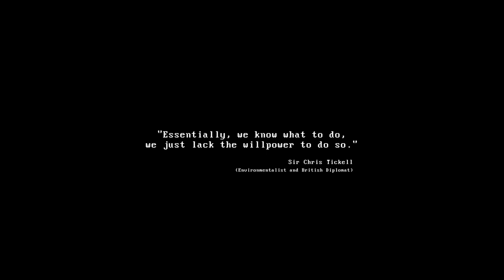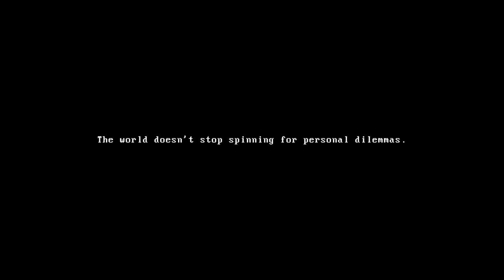A Deadman's Diary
Credits:

Cecy - Programmer, Artist

Francisco - Narrative Designer, Game Designer, Concept Artist

Apolo - Feedback

Special Thanks:

Ivan Barroso

João Canelo

Rui Humberto